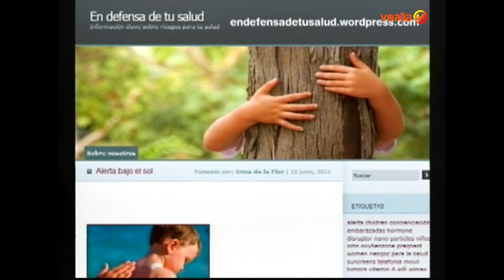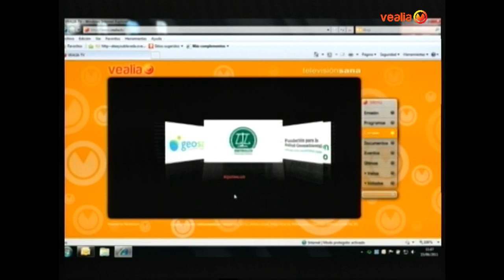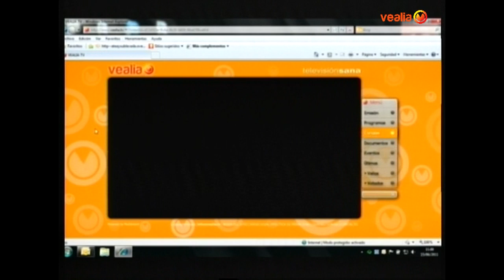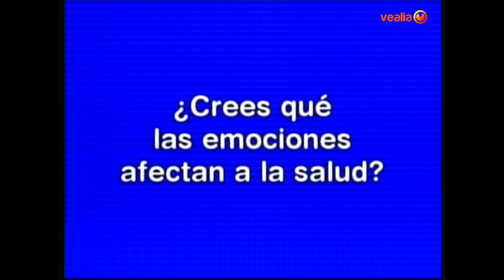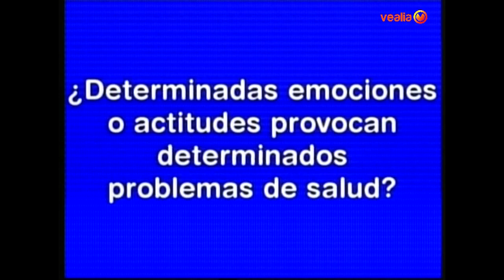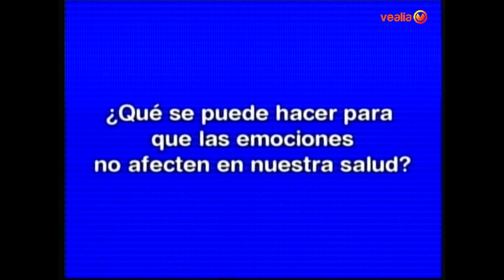VIVIR SANO. EMOCIONES. FUNDACIÓN VIVO SANO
Programa dedicado a las emociones. ¿Existe relación entre las enfermedades y las emociones? ¿Qué podemos hacer para controlar nuestras emociones? En una conversación con Assensi Teixidor, Director del Instituto de Emobilogía, nos acerca más a fondo sobre este asunto.